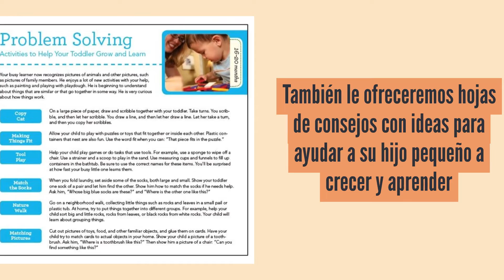Administración de la herramienta de evaluación ASQ para padres